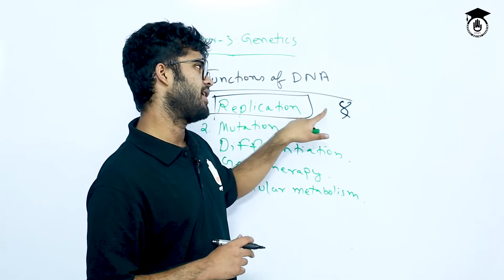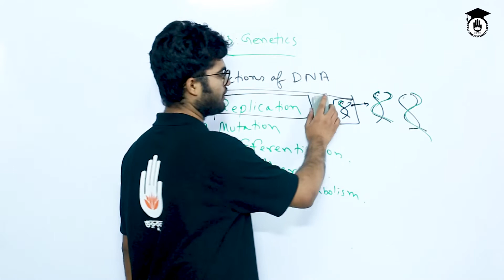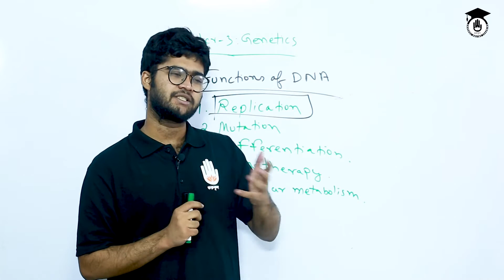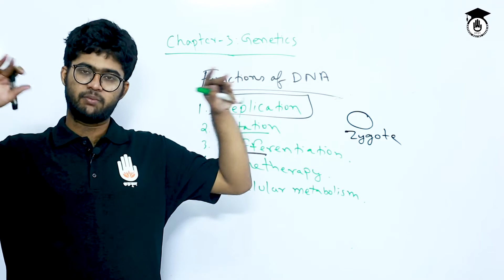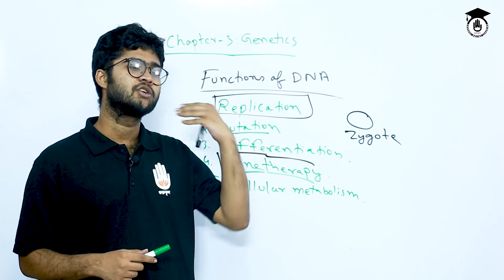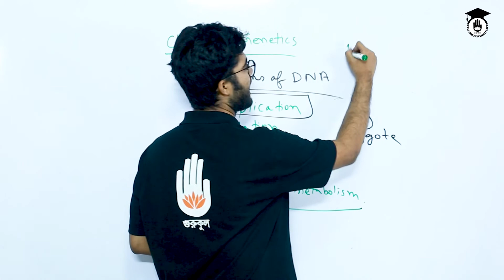ডিএনএ এর কাজ [Functions of DNA] | বেসিক সাইন্স | গুরুকুল মেডিকেল এডুকেশন | স্বাস্থ্য শিক্ষা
ডিএনএ এর কাজ (Functions of DNA) আজকের আলোচনা বিষয় | A brief description of basic functions of DNA is given in this video.Some of the basic functions of DNA are discussed. ডিএনএ এর কাজ (Functions of DNA) ক্লাসটি বেসিক সাইন্স (basic science) কোর্সের অংশ | বেসিক সাইন্স (basic science) কোর্সের প্রায় সকল ক্লাস "গুরুকুল মেডিকেল এডুকেশন (Gurukul Medical Educaiton)" চ্যানেলে রাখা হয়েছে, বাংলাদেশের "স্বাস্থ্য শিক্ষা (Medical Educaiton)" খাতের উচ্চ মাধ্যমিক স্তরের শিক্ষার্থীদের জন্য।

ক্লাসটি নিয়েছেন রাফেউল হাসান।